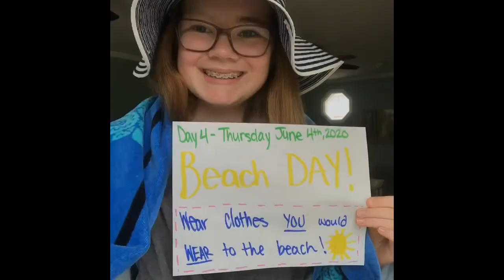WWMS Student News May 28 2020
Our student news for the week.